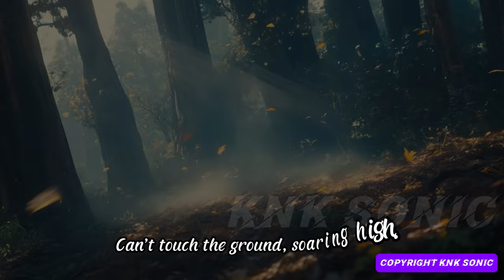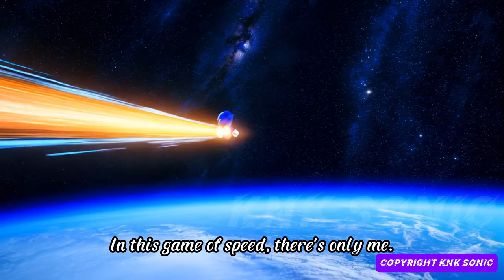Sonic the Hedgehog Song | Speed of Sound Sonic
"Speed of Sound" is a high-energy EDM track inspired by Sonic the Hedgehog, the iconic character known for his extraordinary speed. The song takes listeners on Sonic’s relentless journey as he races through hills, lush forests, and dazzling futuristic cities. With powerful synth sounds, electronic drum beats, and "woosh" effects, "Speed of Sound" captures Sonic as a symbol of freedom, courage, and unyielding strength. From dawn’s first light to the mysterious night, Sonic never stops running, constantly chasing his dreams and facing every challenge head-on. Explosive instrumentals fuel a sense of thrill and boundless energy, moving through high-speed loops and rapid transitions that recreate the feeling of adventure in becoming Sonic, the determined “blue lightning.”

Song: Speed of Sound
[Verse 1]
In the blink of an eye, I'm gone,
Chasing dreams, racing dawn.
Through hills and endless skies,
No one can catch me, I'm flying high.

Hear the beat, it starts to pound,
Heart’s racing, outbound.
Feel the rush, I can’t slow down,
I'm the blue blur, I own this town!

I’m the speed of sound, watch me fly,
Can’t touch the ground, soaring high.
Lightning fast, I'm breaking through,
In a flash, I vanish from view.

Racing the wind, no time to wait,
Through loops, I accelerate.
Can you keep up? I'm out of sight,
Blazing through day and night.

[Verse 2]
Every step, a beat I leave,
In the dust, I don’t deceive.
Catching rings, the world’s my game,
Running wild, need no fame.

Feel the beat pulse in my chest,
With each stride, I’m at my best.
Through zones, tearing free,
No one’s faster, can’t catch me!

[Chorus]
I’m the speed of sound, feel me fly,
Can’t touch the ground, I soar so high.
In a flash, I disappear from view.

Blazing through the day and night.

[Bridge]
No chains, no lines, I'm breaking free,
In this game of speed, there's only me.
Each step, each beat, the world goes by,
In a blink, I touch the sky.

[Outro]
In the speed of sound, I roam,
The world’s my track, the sky’s my home.
One last beat, then gone from sight,
Till I blaze again in morning light.
Follow our other social pages to stay up-to-date on the latest Sonic happenings: